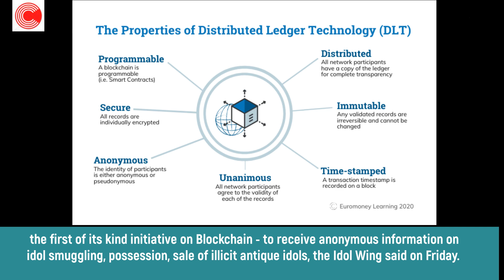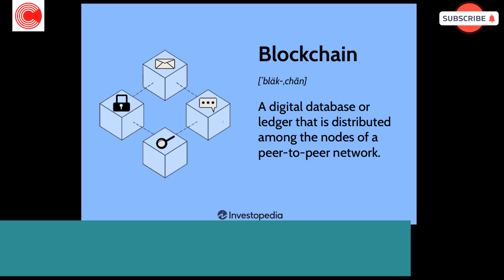Blockchain Technology for complaints, grievances